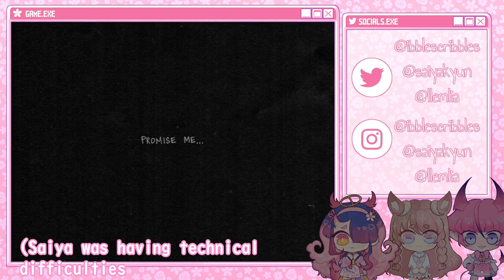OMORI - A Strange Dream ♡ Lets Play ♡ 1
Edit: I'm planning to move my gaming vids over to a second channel for organization!
Please avoid spoilers in the comments! Episode 2 will be up this Thursday or Friday!
Trying something new on the channel today! Join my friends and I as we play Omori for the first time (mostly)! Sorry that the audio is a bit quiet, I'm still new to editing videos like this and the first few eps of this playthrough will probably be quieter ^^;

i hope you enjoy this new kind of video! i'll be experimenting w/ fun stuff like this on the channel, esp as Youtube keeps taking down my speedpaints ^^; i know its not my usual content, but we all had a lot of fun making it and i want to do what makes me happy on this channel :) i will try to be somewhat consistent w/ uploading these episodes, but no promises!

Layout and End Card graphic design by @saiyakyun
Thumbnail graphic design by @llemlia
Chibis drawn by me!